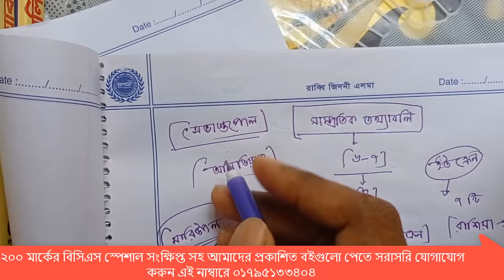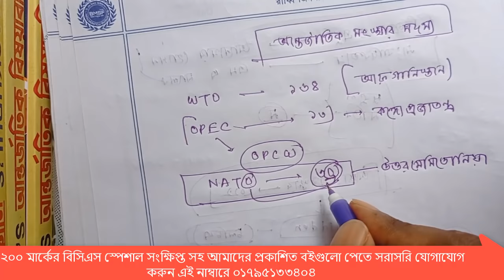সাম্প্রতিক তথ্যাদি || 44 BCS সাম্প্রতিক তথ্যাদি || BCS, Primary, NTRCA Exams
Recent Information